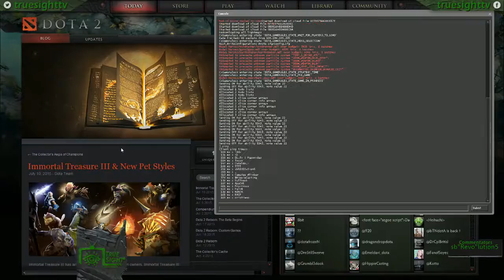Luccini vs. Isurus | ASL season 2 with Revo and Hippie